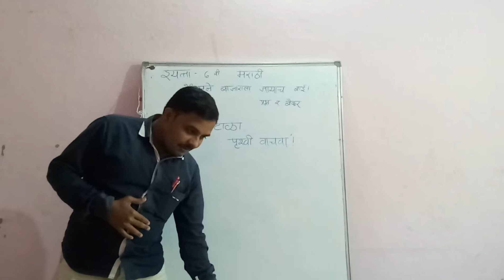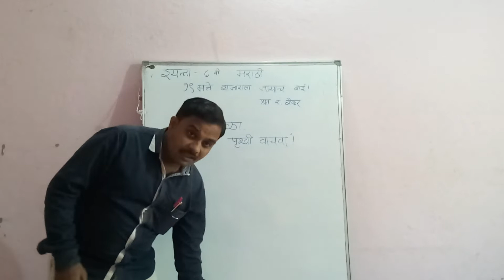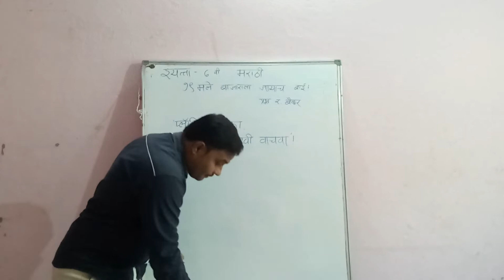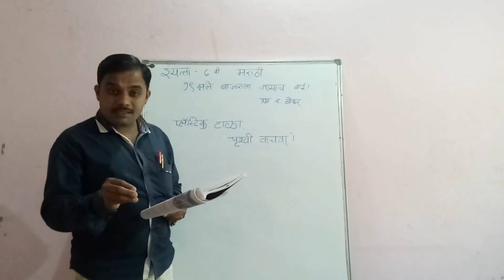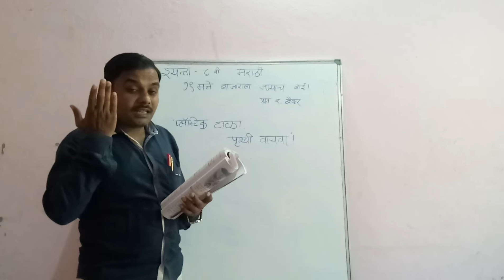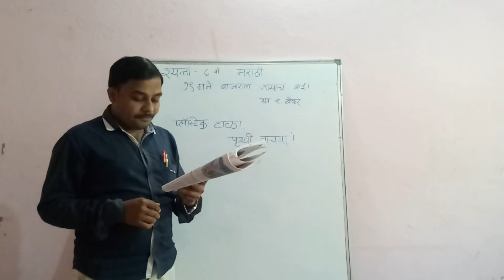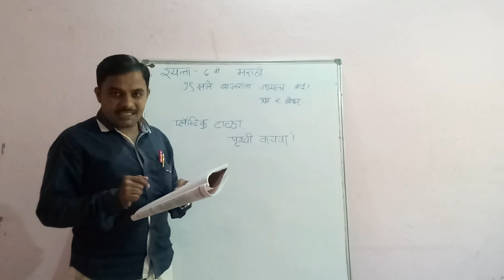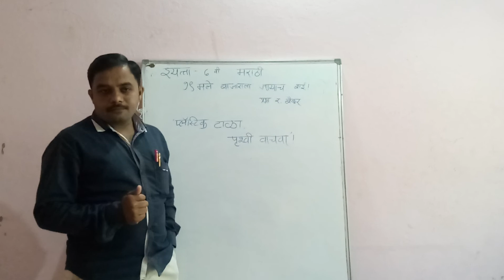6th Marathi Lesson 19